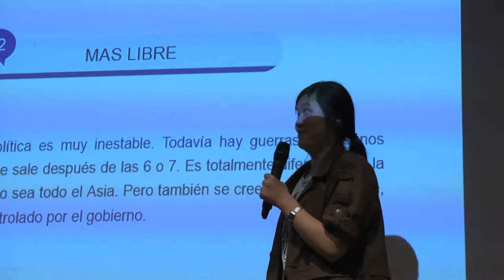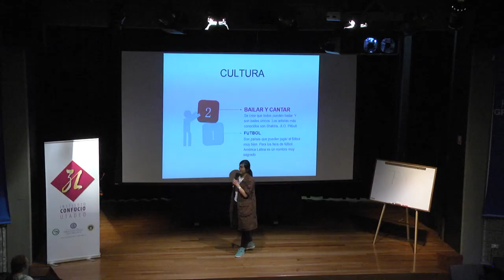Todo sobre China | Conversatorio en el Poli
El idioma, las tradiciones y las costumbres de China son muy diferentes a la cultura de Colombia, es por eso que en el Politécnico Grancolombiano, quisimos acercar a nuestros estudiantes al gigante asiático y presentarles detalles y datos curiosos de la cultura oriental.